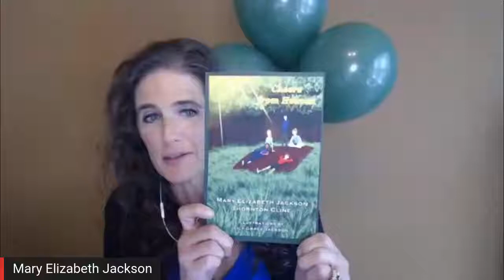Cheers from Heaven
“A touching tale of young friends who find forgiveness for bullying a classmate.  This story reminds us that we all make mistakes, but it’s what we do next that matters.  Be kind…to others and yourself.”

– J.M. Northup, author and partner of Norns Triad Publications

Five friends discover they are feeling uneasy emotions about a former classmate, Drew, who suddenly passed away from a dreadful disease. Each of them had mistreated him in their own way and style. Guilt soon overtakes the students, and they are guided by their teacher to visit Drew’s parents and confess their wrongdoings. During their visit, they are entrusted with Drew’s secret locked box which he left behind. What’s inside sets the students on a life-changing journey.

Drew has left these students with some unexpected notes that unites them in a way they
never imagined. They are led to grow in maturity and emotionally, beyond who they once were. The insights gained inspire not only these students to accept others and their differences but leads the whole school to follow.

The questions in the back of this book are designed to get children to think about themselves and their experiences. To explore new ways of interacting in their school environment and the world around them. The goal of these questions/applications is to provoke deeper thinking, accountability, and respect towards themselves and others for their actions, thoughts, behaviors, and feelings. This can help, in turn, cut down on or end bullying in schools everywhere, aiding in more positive generations of kids in schools.

About the Authors:
Mary Elizabeth Jackson is a two-time #1 Amazon Bestselling author in the collaborative anthologies The Fearless Entrepreneurs, and International Best Seller Invisible No More, Invincible Forever More (Aug 2021). Jackson is also the 2017 Gold Maxy award- winning author of the children’s book series Perfectly Precious Poohlicious and Poohlicious Look at Me, (Tuscany Bay Books), Poohlicious Oh the Wonder of Me, (Tuscany Bay Books June 2021). Cheers from Heaven, a mid-grade reader releases October 2021, (Tuscany Bay Books), with co-writer Thornton Cline. Jackson focuses on writing empowering books for kids. Jackson is also a ghostwriter, book collaborator, songwriter, and the voice for the Sports2Gether app.

Thornton Cline’s books have appeared at the top of the Amazon bestselling charts. Cline has been honored with “Songwriter of the Year” twice-in-a row and has received a platinum award for certified sales of over one million units in Europe. Thornton Cline received his first number one radio worldwide hit song in November 2020 with Nashville pop artist, Luckie Boy. “Cry Myself to Sleep” remained in the top 5 charts for over seven weeks. Cline continues to mentor, speak, teach, and inspire aspiring authors and songwriters around the world.

ASIN: B09JJJ63FZ